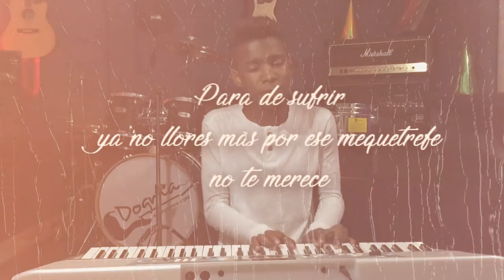El Favorcito - Boby Sierra (Acústico) R9 El Campeón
Official music video by Boby Sierra performing "El favor.